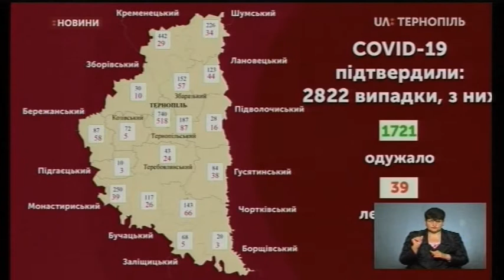28.07.2020. Новини. 17:00